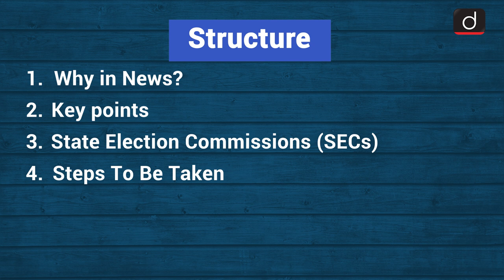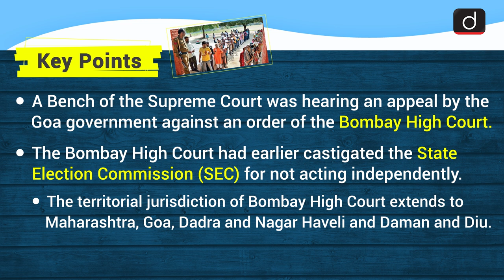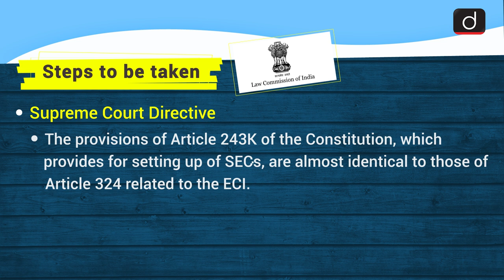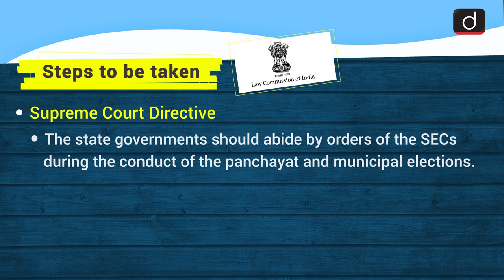State Election Commission - Simplified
This video covers the given to 'State Election Commission' in the following structure:

Structure
 1. Why in News?
 2. Key points
 3. State Election Commissions (SECs)
 4. Steps to be taken

This video covers:
Subject: Polity and Governance
Topic:  State Election Commission